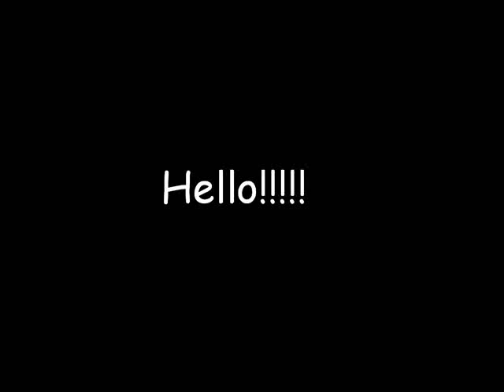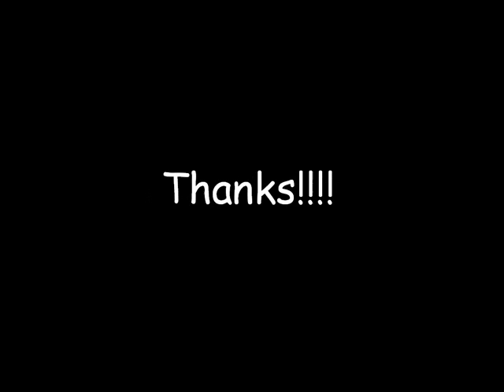how to score a penalty by Magic Football Team Clearchus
Learn how to score a penalty by Magic Football Team Clearchus